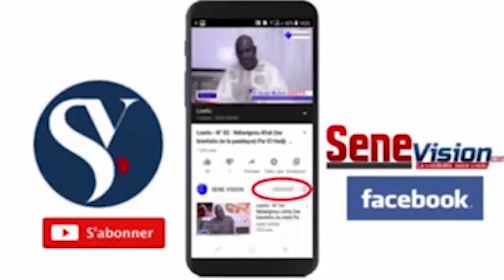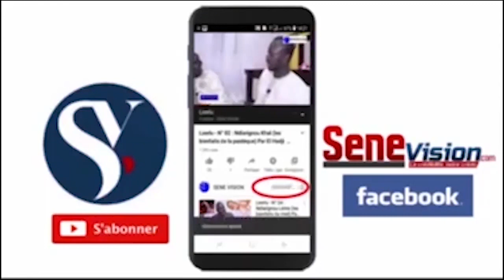ANNONCE LEEBU WOR EUTTUB MBAR GAAN PAR ELHADJI MALICK GUEYE NUM LA RAW